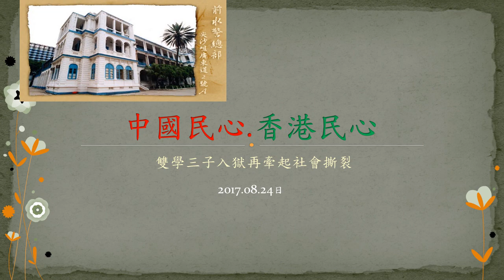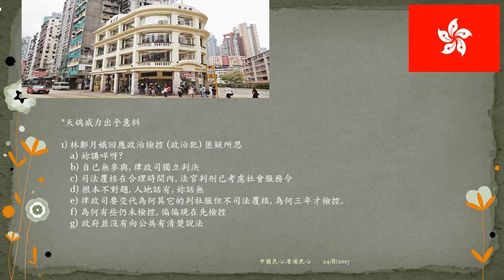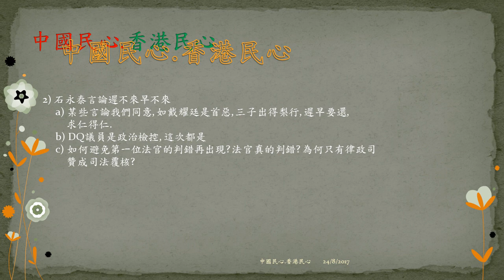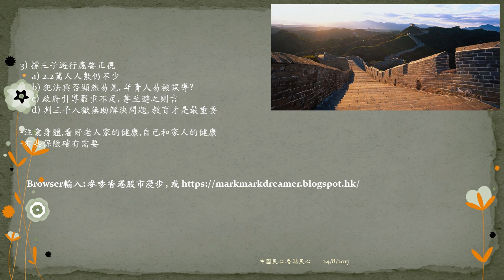中國民心香港民心20170824 雙學三子入獄再牽起社會撕裂